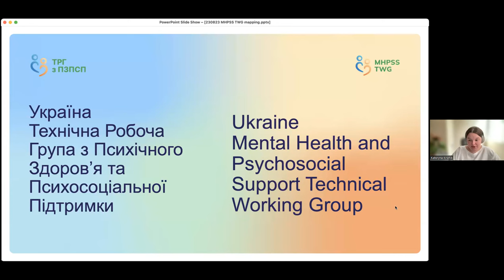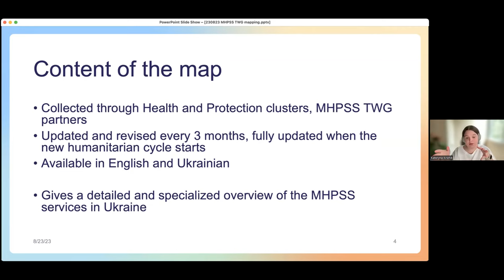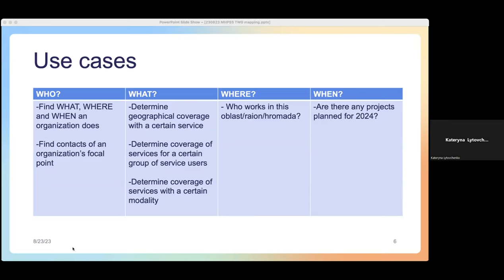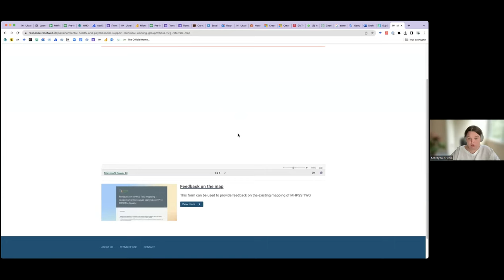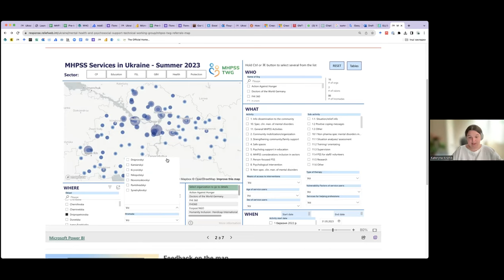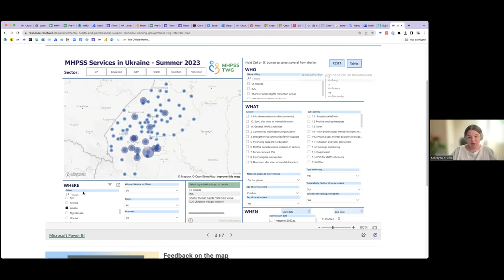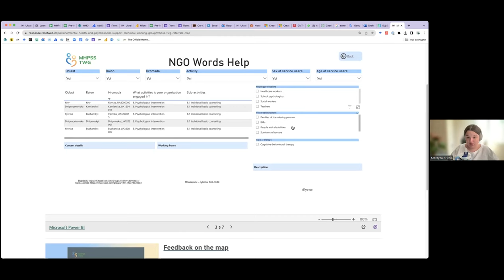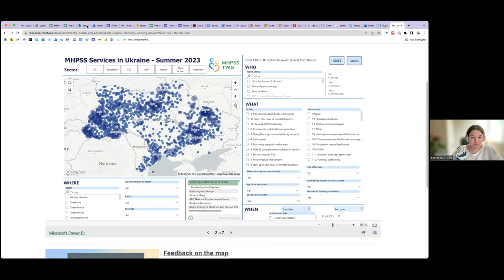Навчальна сесія на тему користування оновленим картуванням, 23.08.23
Представляємо запис навчальної сесії на тему користування оновленим картуванням, 23.08.23.
Під час сесії було детально розглянуте оновлене картування, нові функції та навігація.